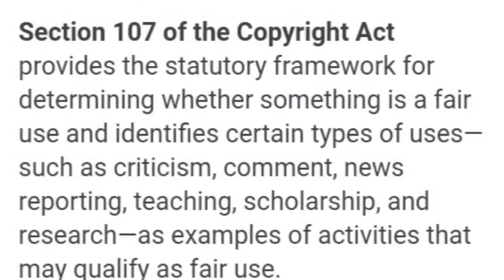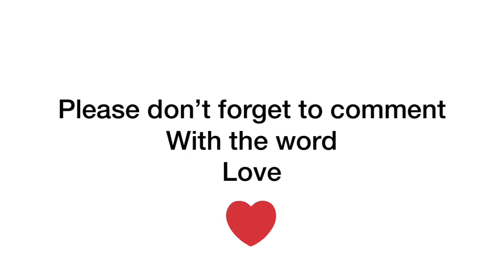Cassper nyovest stun in Versace | your rich Mom |Thobeka Majozi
Read me !!

    And comment with the word Love

*Time span

Introduction : 0:38
How cassper met his baby mama : 2:57
Khutso grandparents :2:13

Cassper baby mama stun in Versace

Related videos of Cassper nyovest